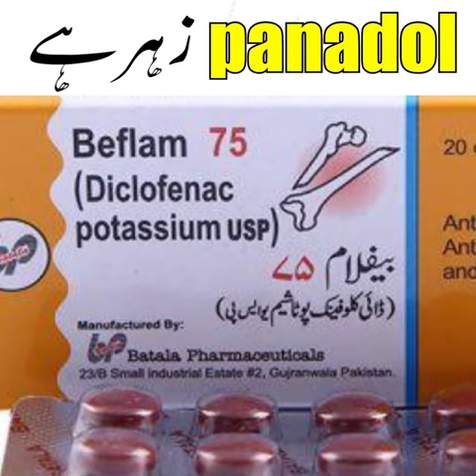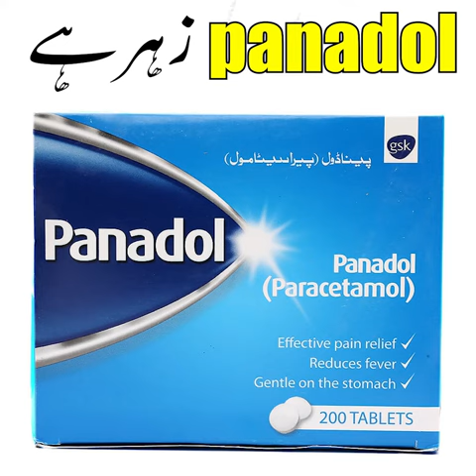pandaol Zehr Hai | Panadol Side Effects In Urdu | Can Panadol Kill You | Uses Of Panadol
Panadol can be used for relieving fever and/or for the treatment of mild to moderate pain including headache, migraine, muscle ache, dysmenorrhea, sore throat, musculoskeletal pain and pain after dental procedures/ tooth extraction, toothache and pain of osteoarthritis.
Side Effects Of Paracetamol.
Nausea, vomiting, stomach upset, trouble falling asleep, or a shaky/nervous feeling may occur. If any of these effects persist or worsen, notify your doctor or pharmacist promptly.
 Topic
How To Give Panadol To Children Dosage
Panadol ka nuqsan
panadol
paracetamol
panadol side effects in urdu
panadol syrup
panadol side effects in hindi
Panadol Tablet Review
panadol tablet uses in urdu
panadol tablet review
different types of panadol tablets
panadol tablet types
pandaol Zehr Hai
Can Panadol Kill You
Uses Of Panadol
paracetamol overdose
paracetamol tablets ip 500mg
paracetamol side effects